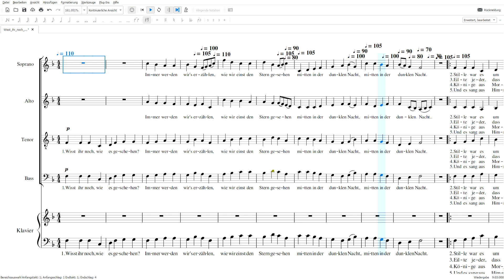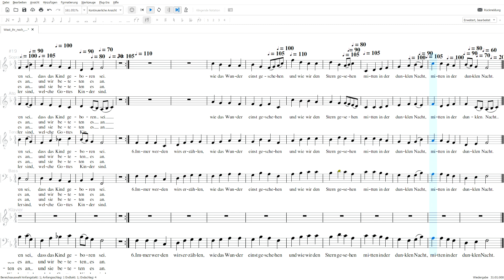Wisst ihr noch Tenor